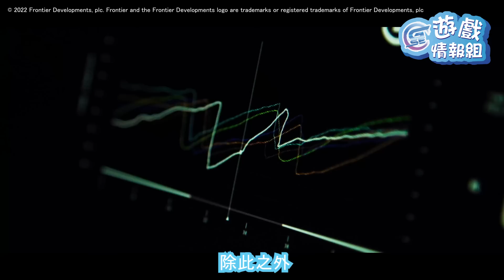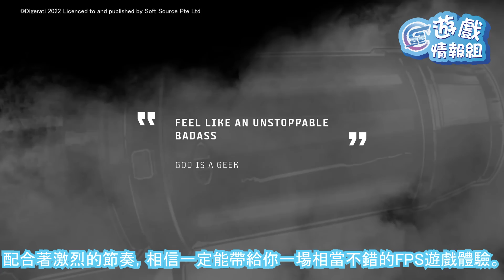2022年 夏季最新遊戲推薦第三部 F1® 車隊經理 2022 / 項圈×惡意 -Unlimited- / SaGa 未拓領域 重製版 / 斷鋼｜ GSE遊戲情報組＃12｜廣東話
遊戲探員 拉比 繼續為大家帶來8 - 9月最新夏季遊戲資訊！
想知嚟緊會有咩新game玩？就要留意住每集嘅「GSE遊戲情報組」啦～
希望各位多多支持～有任何意見都歡迎留言話俾我哋知㗎！

今集內容及時間線：
00:28 《 F1® 車隊經理 2022 》
02:26 《 項圈×惡意 -Unlimited- 》
04:18 《 SaGa 未拓領域 重製版 》
05:49 《 斷鋼 》

 《GSE遊戲情報組》暫定每隔一週、逢星期五下午5時出片

如果你唔想錯過任何由GSE發行或代理遊戲的最新消息，就要follow我哋嘅FB同IG專頁啦～
【GSE】